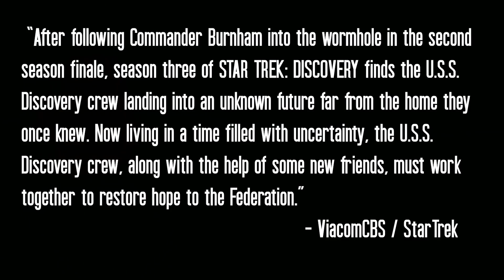Discovery SEASON 3 Release Date! | Star Trek News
Star Trek is beaming down all the series it seems! Trek Central's Captain Jack sits down to talk about the upcoming Discovery Season 3, as well as what it means for Star Trek content overall.

Sources:
CBS All Access

Video Credits:
Written by: Dom Paris
Presented by Jack T

Special thanks to:
- Thanks to "Tertiary Adjunct" for creating the "Warp Drive" background.
- Thanks to "Phillip Chance" for the Discovery Intro Music (His own version)